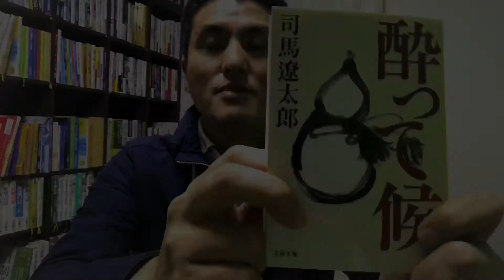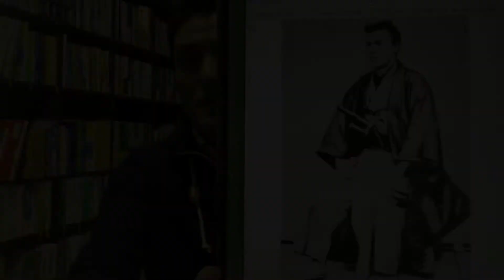佐賀が1番TV！肥前の妖怪「鍋島閑叟候」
中島とおるが3分間で佐賀の魅力をお伝え致します*\(^o^)/*